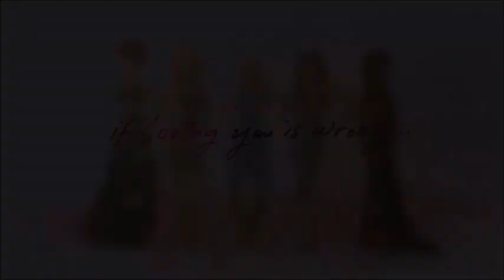When Will We Get A 2019 Teaser Trailer? | Tyler Perry's If Loving You Is Wrong